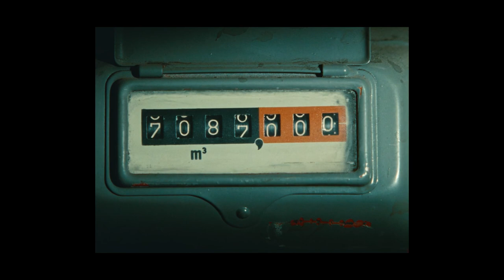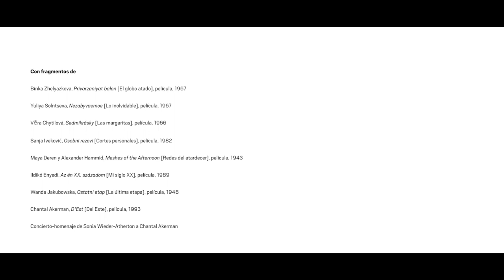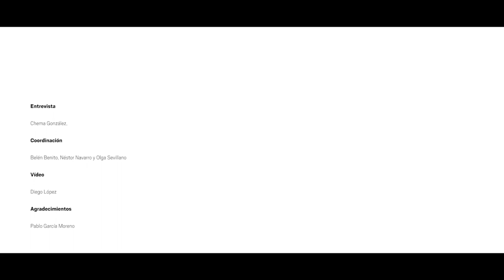Desde el Este. Mujeres cineastas y el telón de acero (1943-1993). Ciclo de cine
Este vídeo presenta Desde el Este. Mujeres cineastas y el telón de acero (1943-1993), una nueva edición de los ciclos de cine antológicos que organiza el Museo junto con la Filmoteca Española desde 2016. El programa, celebrado del 3 de noviembre de 2022 al 22 de marzo de 2023, recorrió el trabajo de 34 mujeres cineastas procedentes de 15 países de Europa del Este.
Caracterizadas por la variedad de enfoques —desde la sátira del absurdo hasta el atrevimiento formal de la vanguardia—, las películas del ciclo describen la vida de mujeres de diferentes países, regiones, épocas y clases sociales. También, muestran los mundos creativos de las realizadoras, de gran audacia y talento, que tuvieron que enfrentarse a innumerables obstáculos visibles e invisibles para materializar sus visiones.
En el vídeo intervienen Dorota Lech, comisaria de la serie, y Chema González, Jefe de Actividades Culturales y Audiovisuales del Museo Reina Sofía. En él pueden verse tanto fragmentos de las películas proyectadas, como del concierto en directo de la chelista Sonia Wieder-Atherton en homenaje a su compañera Chantal Akerman, artista incluida en el ciclo.

3 de noviembre, 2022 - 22 de marzo, 2023
Museo Reina Sofía